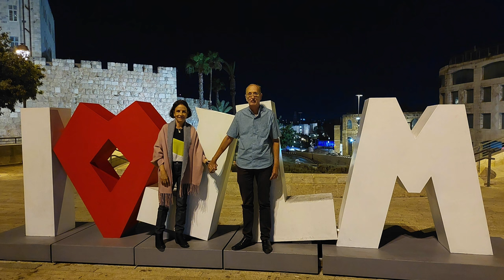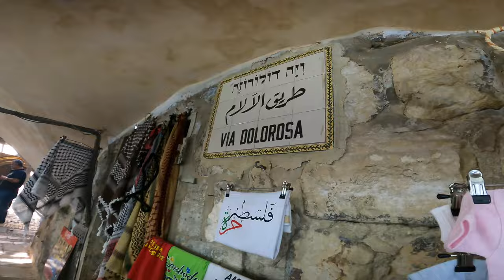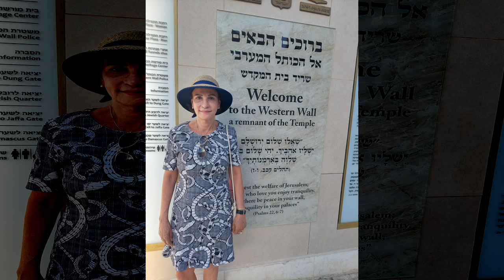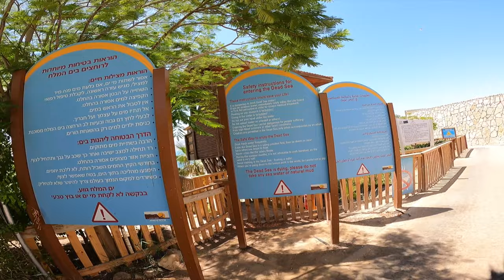Vovó&Bob 2022 (parte 1)